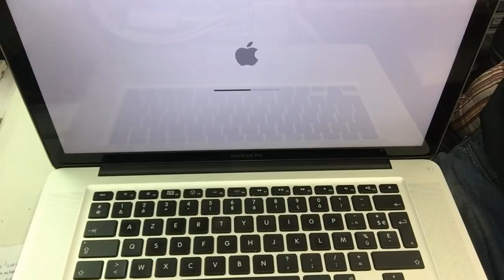Macbook Pro 15" จอไม่ขึ้นภาพ, จอขาว, จอเป็นเส้น, No Display, ..(Paragon Service_MBK /087-829-2244)